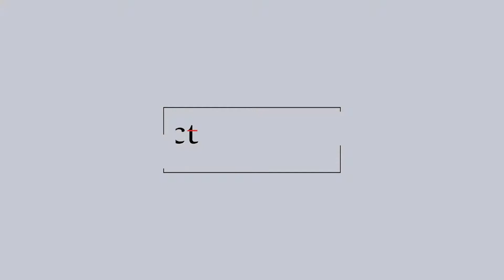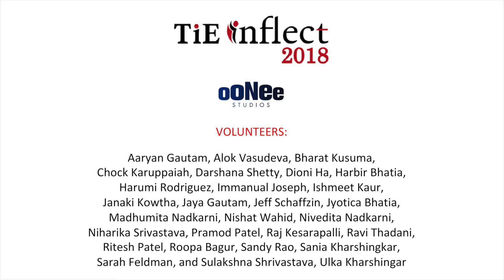TiETV Interview w/ Paolo Privitera @pppaolo @evensi app @TiEInflect 2018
Watch Paolo Privitera's (CEO of Evensi) Interview at the TiETV Media Lounge at @TiEinflect 2018. cc: @pppaolo @evensi_app